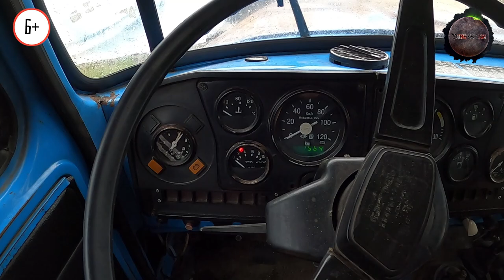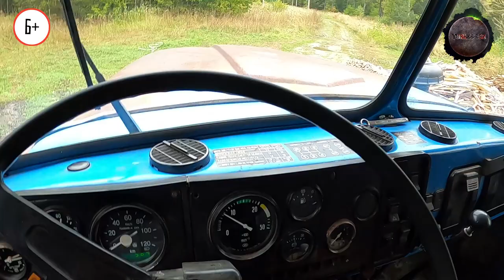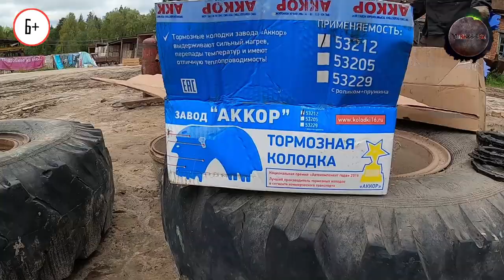Обычный рабочий день Грузовик Урал Лесовоз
Обычный рабочий день Грузовик Урал Лесовоз.Небольшая экскурсия по базе и рассказ кто,чем занимается в обычный рабочий день.Включая меня,чем я занимался в этот обычный рабочий день на Грузовик Урал Лесовоз.Всё это вы увидите в этом видео

Это будет Ваша Помощь в развитие канала! Все средства от СПОНСОРСТВА ,будут направлены на улучшение контента,закупку доп.оборудования и на работу канала в целом.СПОНСОР-V.I.P ПОДПИСЧИК получает приятные бонусы от уровня ПОДПИСКИ.Уровней 4.На каждом уровне больше бонусов.Так же во вкладке СООБЩЕСТВО есть отдельный клуб всех СПОНСОРОВ-V.I.P ПОДПИСЧИКОВ всех уровней.Где СПОНСОРЫ-V.I.P ПОДПИСЧИКИ узнают.смотрят.общаются самыми первыми до обычной публикации по рассписаю на канале.